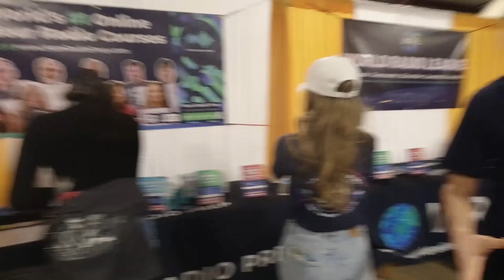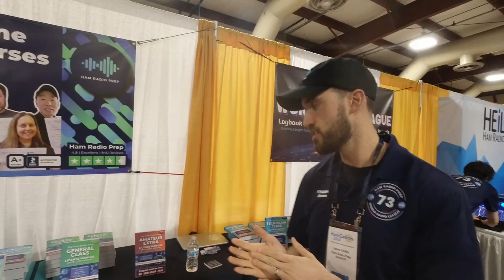HamCation 2024 James Cribbs Ham Radio Prep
About this video:

HamCation 2024 James Cribbs Ham Radio Prep. In this video Bill from Ham Radio Basics shares with us HamCation 2024 James Cribbs Ham Radio Prep. Bill spends a few minutes with James Cribbs CEO of Ham Test Prep and discusses updates to the Amateur Extra course and what the goal of Ham Radio Prep is.  Remember "It's a Great Day To QSO". 73's everyone !

Ham Radio Basics on Social Media

Bill is a licensed amateur extra ham radio operator from Tampa, Florida. He enjoys ham radio, flying camera drones, RC cars & planes, and trying out new technology. When he's not making QSO's, Bill enjoys cooking, vlogging, movies, his granddaughter, watching sports, and relaxing with his wife.